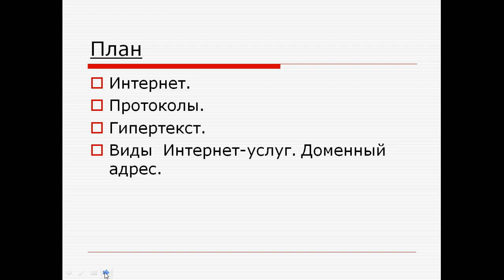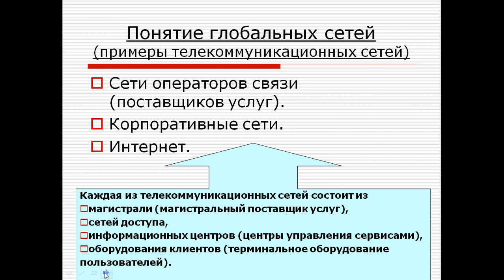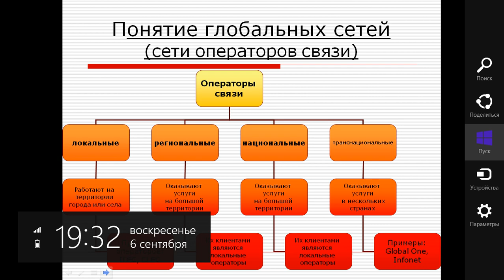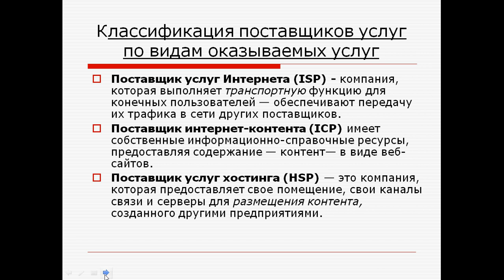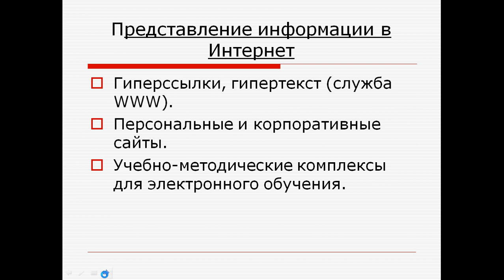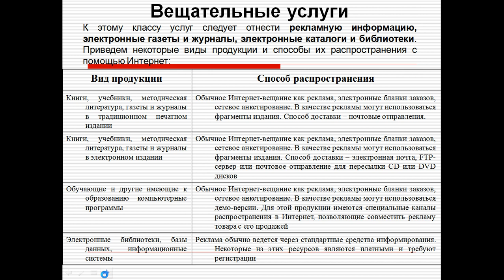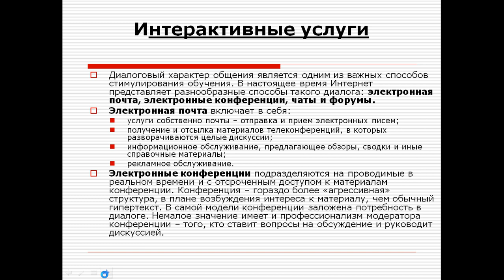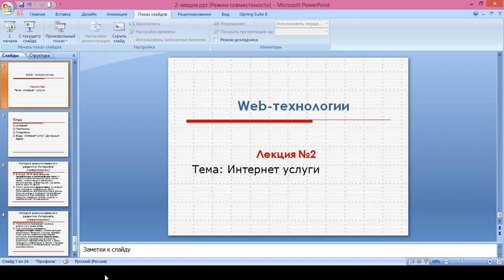Капарова Л.Е. web техн 2лекция